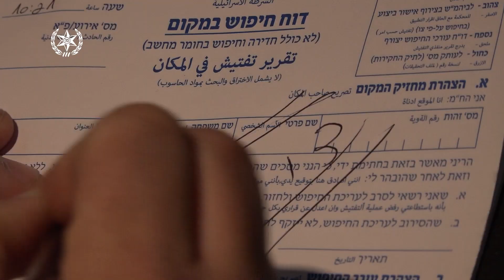اعتقال صاحب محل صرافة شرقي القدس بشبهة غسيل أموال بقيمة تقدر بأكثر من 20 مليون شيكل